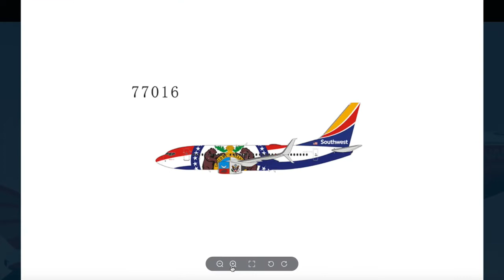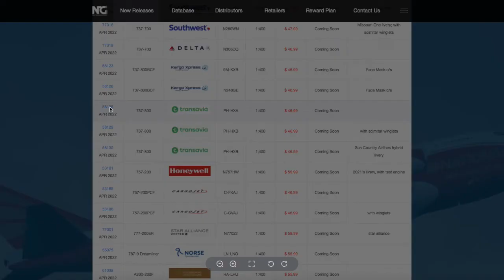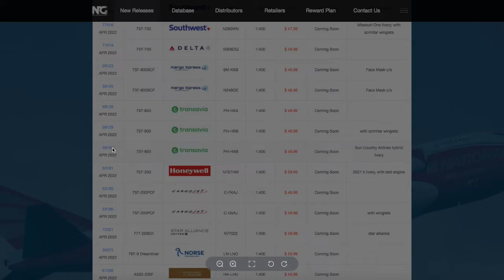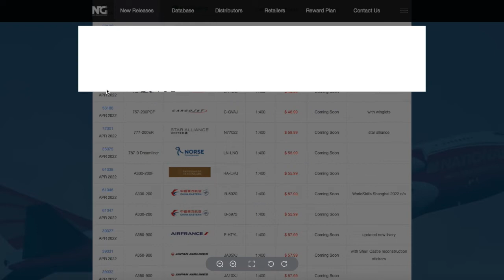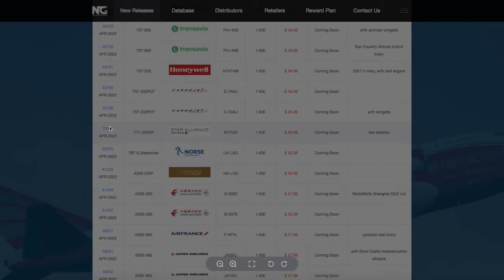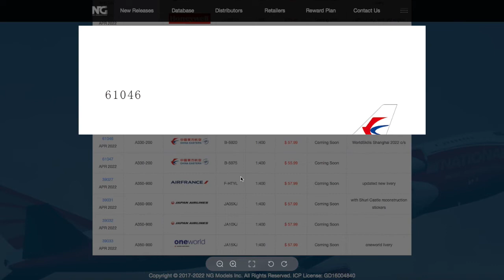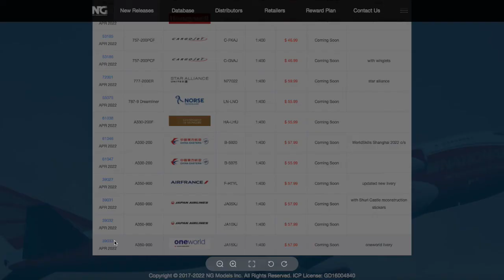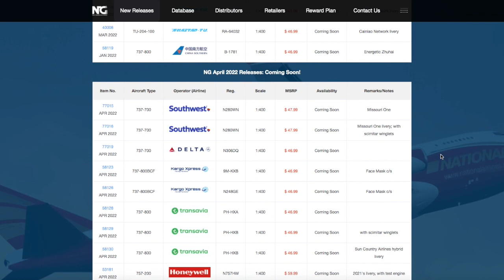NG Models April 2022 Releases!